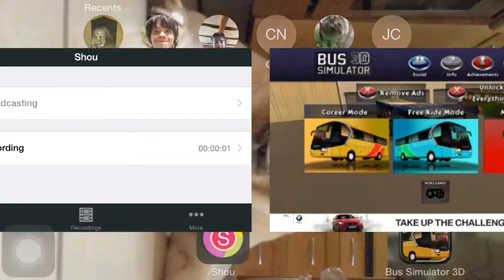Let's Play Bus Simulator | Season 1 Episode 1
This is the IOS version of Bus Simulator by OviLex Software